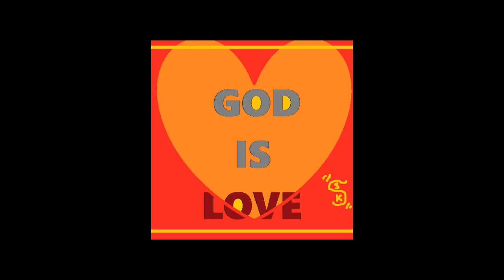King Mix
living large